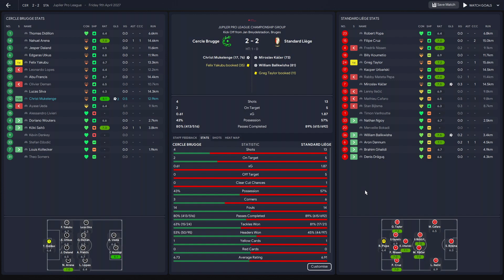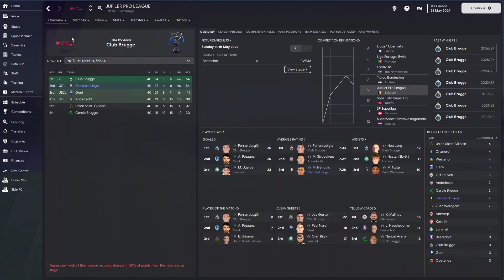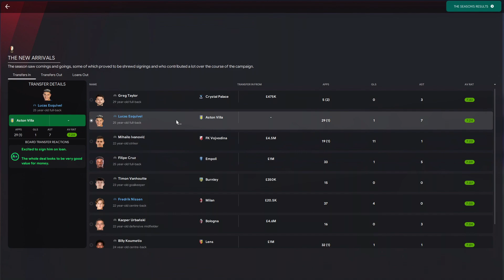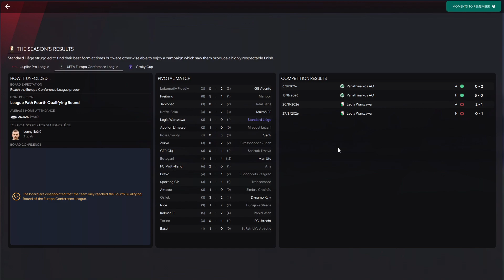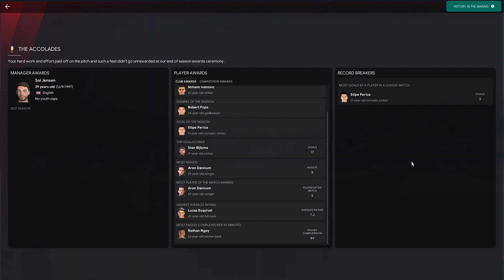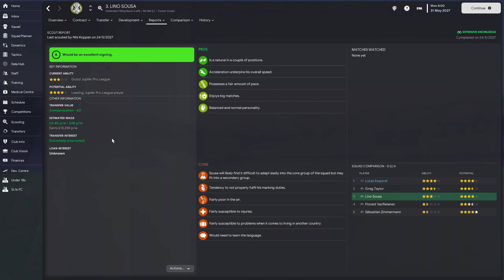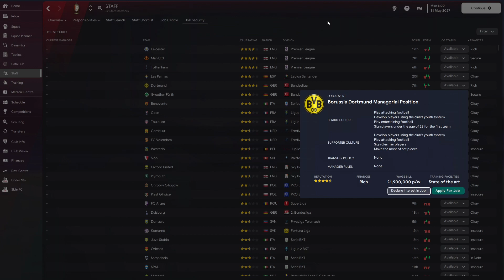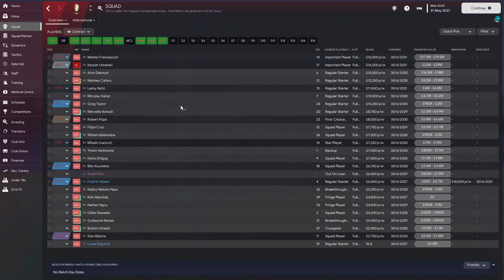FM 23 | RTG | Standard Liège | Part 6 | Did We Win The Jupiler Pro League?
It's the end of the season in the Jupiler Pro League, and Sol Jensen was hoping to win his first trophy outside of England in his career. With a mighty task to overcome by beating Club Brugge to the title, did he achieve it?